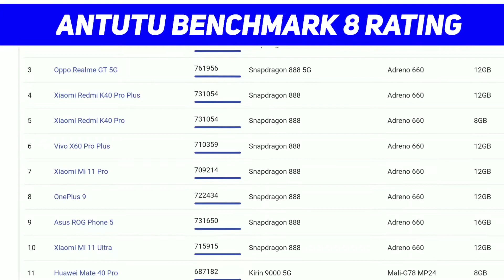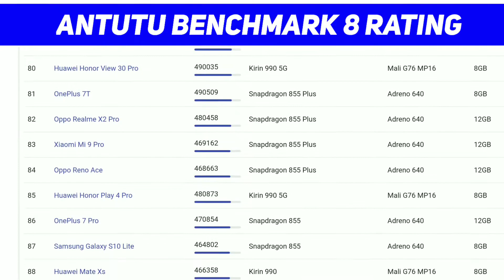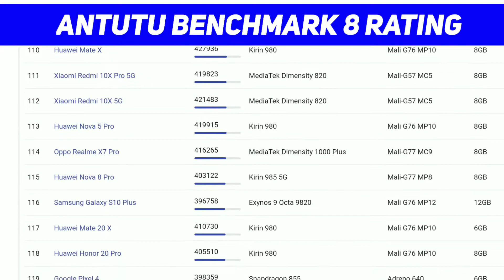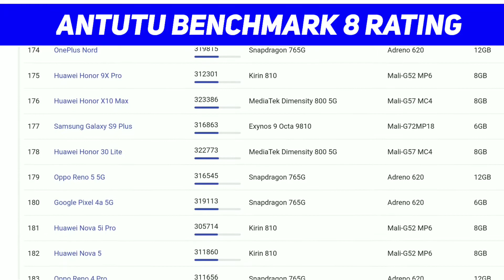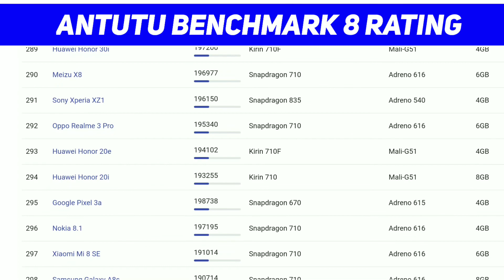AnTuTu Benchmark 8 Rating according to high to low | Best antutu score smartphone list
AnTuTu Benchmark 8 Rating

Hello guys wellcome back to my new video
in tis video i'm showing you antutu benchmark 8 ratings according to high to low watch and enjoy it

PhoneAnTuTu v8ProcessorGPURAM*1Vivo iQOO 7766614

Snapdragon 888Adreno 66012GB2Xiaomi Black Shark 4 Pro754142

Snapdragon 888 5GAdreno 66016GB3Oppo Realme GT 5G761956

Snapdragon 888 5GAdreno 66012GB4Xiaomi Redmi K40 Pro Plus731054

Snapdragon 888Adreno 66012GB5Xiaomi Redmi K40 Pro731054

Snapdragon 888Adreno 6608GB6Vivo X60 Pro Plus710359

Snapdragon 888Adreno 66012GB7Xiaomi Mi 11 Pro709214

Snapdragon 888Adreno 66012GB8OnePlus 9722434

Snapdragon 888Adreno 66016GB10Xiaomi Mi 11 Ultra715915

Snapdragon 888Adreno 66012GB11Huawei Mate 40 Pro687182

Kirin 9000 5GMali-G78 MP248GB12OnePlus 9 Pro703305

Snapdragon 888Adreno 66012GB13Huawei Mate 40 Pro Plus704045

Kirin 9000 5GMali-G78 MP2412GB14Xiaomi Mi 11669282

Snapdragon 888Adreno 66012GB15Motorola Edge S690850

Snapdragon 870 5GAdreno 6508GB16Xiaomi Black Shark 3671555

Snapdragon 865Adreno 65012GB17Samsung Galaxy S21 Ultra657715

Exynos 2100Mali-G78 MP1416GB18Oppo Find X3 Pro656359

Snapdragon 888 5GAdreno 66012GB19Xiaomi Black Shark 3S675723

Snapdragon 865Adreno 65012GB20Huawei Mate 40665596

Kirin 9000E 5GMali-G78 MP228GB21Xiaomi Black Shark 4642854

Snapdragon 870 5GAdreno 65012GB22Vivo X60640714

Exynos 1080Mali-G788GB23Xiaomi Redmi K30S659037

Snapdragon 865Adreno 6508GB24Xiaomi Poco F3632714

Snapdragon 870 5GAdreno 6508GB25Vivo X60 Pro652193

Exynos 1080Mali-G7812GB26Xiaomi Mi 10 Ultra640283

Snapdragon 865Adreno 65016GB27Xiaomi Redmi K40642645

Snapdragon 870 5GAdreno 6508GB28Samsung Galaxy S21 Plus623502

Exynos 2100Mali-G78 MP148GB29Oppo Realme GT Neo640299

MediaTek Dimensity 1200Mali-G77 MC912GB30Oppo Find X3634240

Snapdragon 870 5GAdreno 6508GB31Samsung Galaxy Z Fold 2631396

Snapdragon 865 PlusAdreno 65016GB33OnePlus 9R619434

Snapdragon 870Adreno 65012GB34Samsung Galaxy S21616953

Exynos 2100Mali-G78 MP148GB35Asus Zenfone 7 Pro614493

Snapdragon 865 PlusAdreno 6508GB36OnePlus 8586658

Snapdragon 865Adreno 65012GB37Oppo Ace 2605784

Snapdragon 865Adreno 65012GB38Oppo Realme X50 Pro602008

Snapdragon 865Adreno 65012GB39OnePlus 8T591915

Snapdragon 865Adreno 65012GB40Xiaomi Mi 10T Pro602046

Snapdragon 865Adreno 6508GB41Xiaomi Mi 10T600214

Snapdragon 865Adreno 6508GB42OnePlus 8 Pro596937

Snapdragon 865Adreno 65012GB43Oppo Find X2595943

Snapdragon 865Adreno 65012GB44Xiaomi Mi 10 Pro596950

Snapdragon 865Adreno 65012GB45Meizu 17593758

Snapdragon 865Adreno 6508GB46Oppo Find X2 Pro592323

Snapdragon 865Adreno 65012GB47Xiaomi Black Shark 3 Pro590176

Snapdragon 865Adreno 65012GB48ZTE nubia Red Magic 5G587424

Snapdragon 865Adreno 65012GB49Xiaomi Redmi K30 Pro589300

Snapdragon 865Adreno 6508GB50Vivo NEX 3S578501

Snapdragon 865Adreno 65012GB51Motorola Moto G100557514

Snapdragon 870 5GAdreno 65012GB52Xiaomi Mi 10565354

Snapdragon 865Adreno 6508GB53Samsung Galaxy S20 FE546874

Exynos 990Mali-G77 MP118GB54Sony Xperia 1 II550483

Snapdragon 865Adreno 65012GB55Xiaomi Poco F2 Pro558700

Snapdragon 865Adreno 6508GB56Xiaomi Mi 11 Lite 5G538182

Snapdragon 7380GAdreno 6428GB57Sony Xperia 5 II532714

Snapdragon 865Adreno 6508GB58LG V60 ThinQ531615

Snapdragon 865Adreno 6508GB59Huawei P40 Pro Plus533174

Kirin 990 5GMali G76 MP168GB60Samsung Galaxy S20 Plus526803

Exynos 9 Octa 990Mali-G77 MP118GB61Samsung Galaxy Note 20521955

Exynos 990Mali-G77 MP118GB62Samsung Galaxy S20 Ultra530075

Exynos 9 Octa 990Mali-G77 MP1116GB63Samsung Galaxy Note 20 Ultra512014

Exynos 990Mali-G77 MP1112GB64Samsung Galaxy S20521283

Exynos 9 Octa 990Mali-G77 MP118GB65Huawei Honor 30 Pro Plus511254

Kirin 990 5GMali G76 MP168GB66Xiaomi Mi Mix Alpha489059

Snapdragon 855 PlusAdreno 64012GB67Asus ROG Phone 2 ZS660KL504628

Snapdragon 855 PlusAdreno 64012GB68Meizu 16s Pro487614

Snapdragon 855 PlusAdreno 6408GB69Huawei P40491702

Kirin 990 5GMali G76 MP168GB70Vivo IQOO Z1490259

MediaTek Dimensity 1000 PlusMali-G77 MC912GB71Huawei P40 Pro490702

Kirin 990 5GMali G76 MP168GB72Huawei Mate 30481814

Kirin 990Mali G76 MP168GB73Huawei Honor 30 Pro494716

Kirin 990 5GMali G76 MP168GB74Huawei Mate 30 Pro481202

Kirin 990Mali G76 MP168GB75Oppo Reno 5 Pro 5G492298